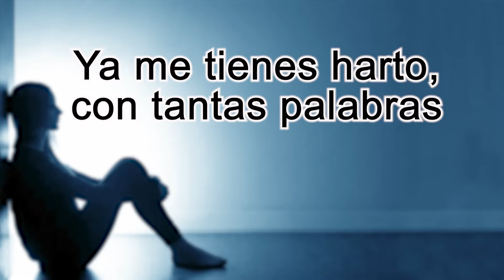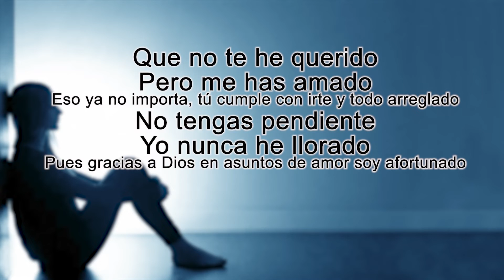Si Te Vas No Hay Lio - Banda San Miguel (LETRA)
Titulo: Si Te Vas No Hay Lio